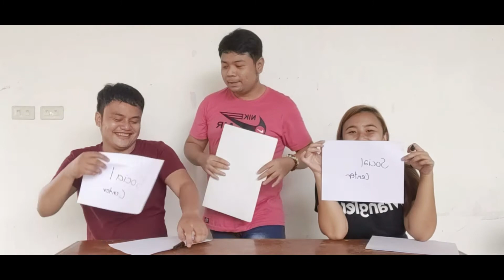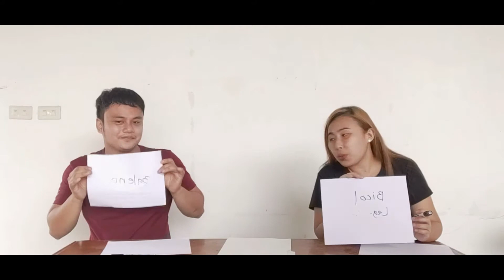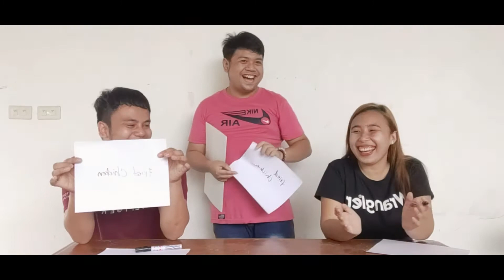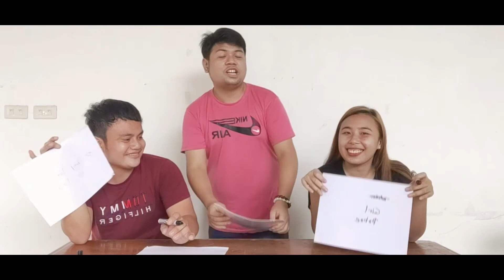The Dean Dean Show 2021 Episode 2 (Valentines Episode)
Kilig to the bones ang ating panibagong episode! Panoorin na ang isang special episode with the ROYAL COUPLE OF OSMENA COLLEGES, Maam Marimar and Sir Emman!

Paano nga ba nila hina-handle ang kanilang relationship at umabot sila ng almost 7 years of relationship?

Watch na para di ka loveless ngayong Valentines Day! :)